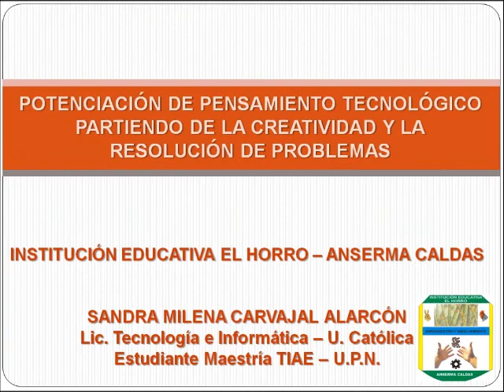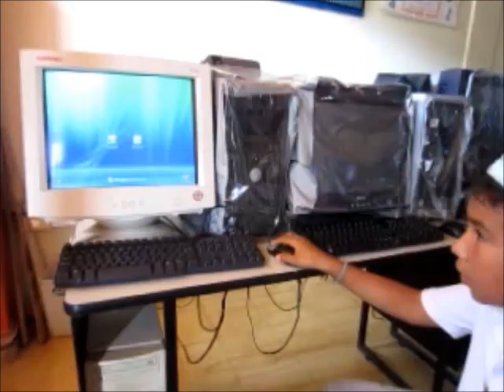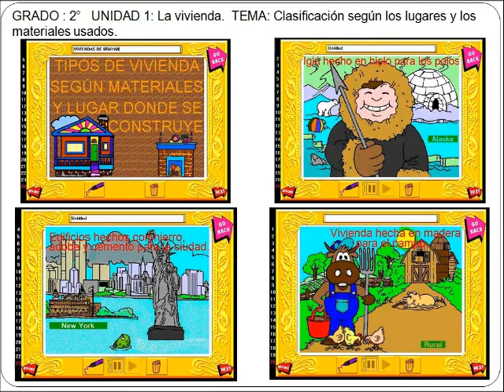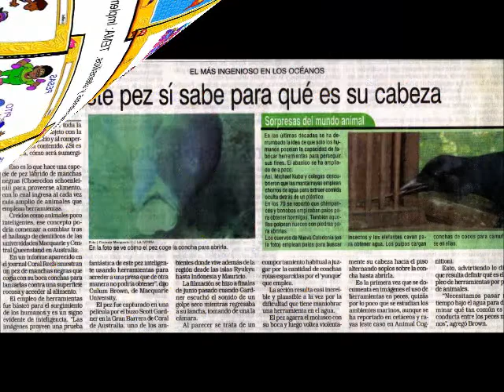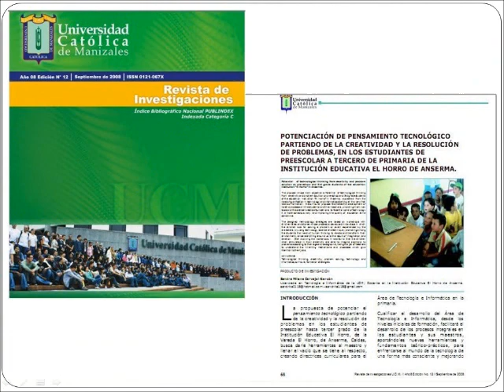POTENCIACIÓN DE PENSAMIENTO TECNOLÓGICO - INSTITUCIÓN EDUCATIVA EL HORRO - ANSERMA CALDAS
Proyecto desarrollado con la comunidad educativa de la Institución Educativa El Horro de Anserma Caldas - Colombia.
Nace en 2005, como un proyecto de investigación dentro del área de Tecnología e Informática, en el marco de formación de la docente Sandra Milena Carvajal Alarcón, cuando cursaba Licenciatura en Tecnología e Informática en la Universidad Católica de Manizales.
El proyecto continúa, y es acogido por la I. E. El Horro como programa de formación para los estudiantes de los grados preescolar a tercero y se articulan sus componentes pedagógicos y los principios de formación del área al PEI de la institución. Algunas docentes de la institución han participado en la revisión del proyecto.
En el proceso también se ha capacitado a los docentes de la institución en la implementación del proyecto, la secuencia didáctica y sus componentes, así como se ha asesorado a algunas sedes en aspectos del programa Escuela Virtual del área de educación del comité de Cafeteros de Caldas.